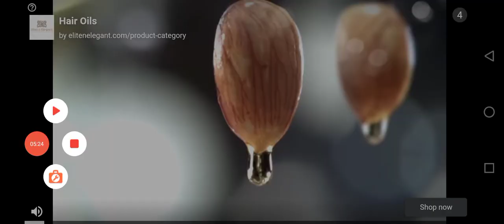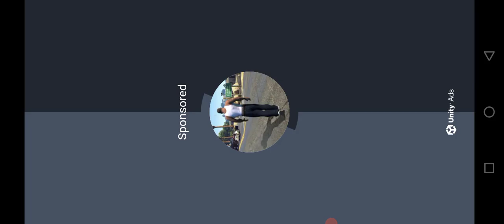police_car🚔🐦🦅☢️👈🏻 Main_Tota Motu_Patlu Hathi cat_tractor M_Ali 👉subscribe👍🏻🛩$ Chhota_Bheem xxx